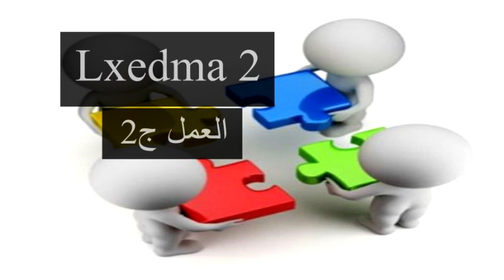Mass S.Bouizeri - Tadwilt Amnay n lxir /LXEDMA 2(ج2 العمل)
الدكتور سعيد بويزري - برنامج أمناي نلخير - العمل 07/02/2022
Dr Bouizeri - Tadwilt Amnay n lxir  - Lxedma 07/02/2022